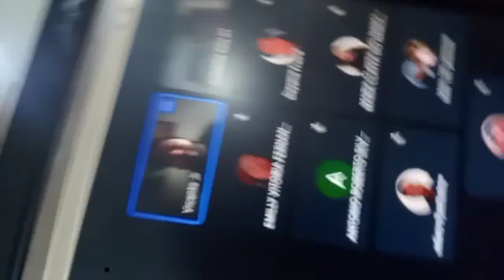AULÃO UVA e ENEM SEDUC Prof Dr Vicente Jr